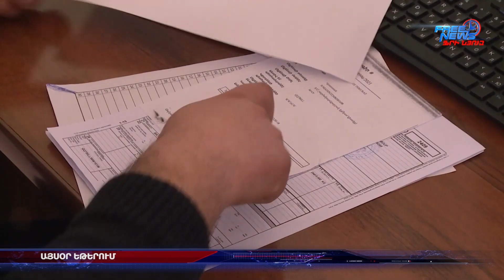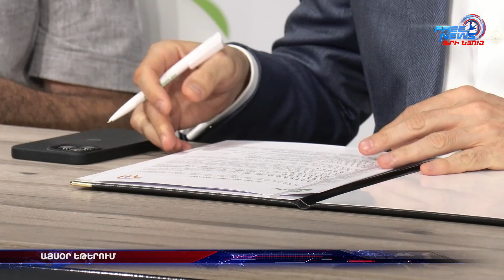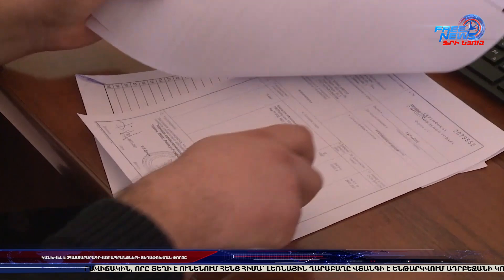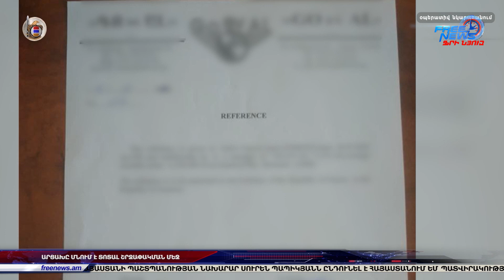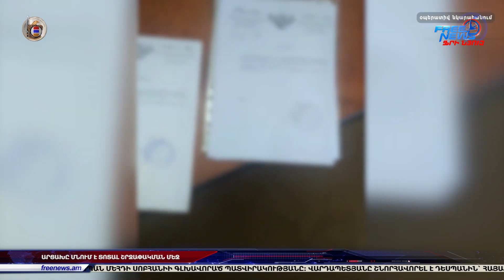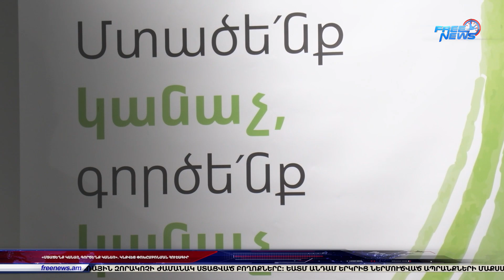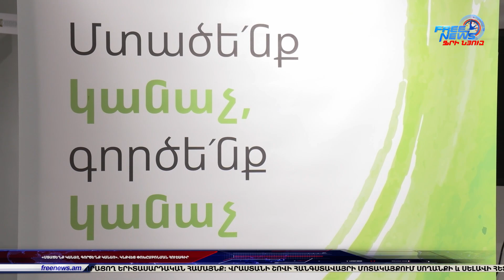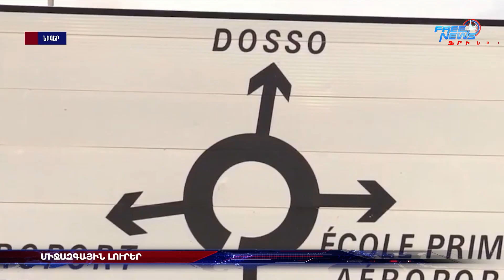ՄԱԿ-ում ներկայացվել է իրավիճակն Արցախում․ Ազատ լուրեր. 04.08.23 /21.30/